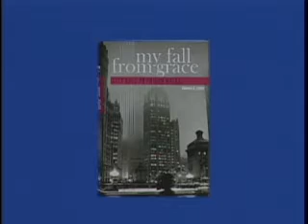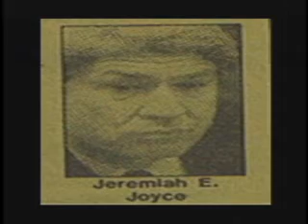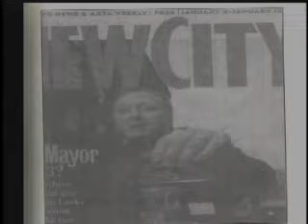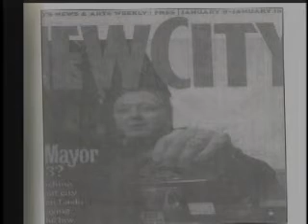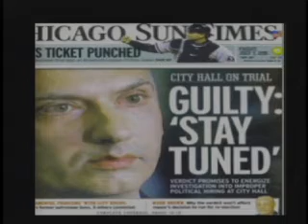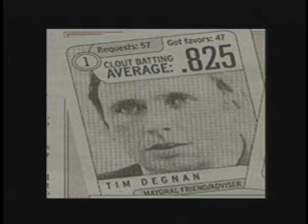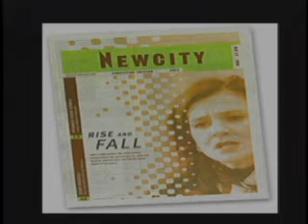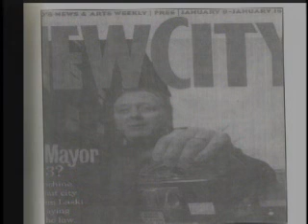Jim Laski My Fall From Grace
Frank Avila interviews former Chicago Alderman/City Clerk Jim Laski.

dead people voted

Absentee ballots changed. Petitions were round-tabled. Who was involved in the “Hired Truck" scandal? How much did Daley know? But most importantly, did someone in City Hall help the Feds get Laski? After becoming City Clerk, the second-highest ranking elected position in Chicago, he helped a friend make hundreds of thousands of dollars. That same friend, as he learned on September 18, 2005, had worn a wire and carried a hidden camera for the FBI. This betrayal led to Laski’s ultimately being sentenced to a West Virginia federal prison on September 11, 2006, and to a confrontational and controversial drug program. All in all, over forty people were indicted in the “Hired Truck Program" scandal, and five, including Laski, sent to federal prison. This is the story of one unfortunate man’s fall from grace.
jeff was very frank and straight-forward

He came right out and said, “Jim, your political career is over. You’ve done a lot of good things in office and you probably could have been Mayor some day, but it’s done now.” I didn’t know what to say; I felt as if I’d just gotten a cold shower...At that point, the reality finallly hit home: no matter what, I was going to prison.
my fall from grace

City Hall to Prison Walls is the story of James J. Laski, Jr., former Chicago City Clerk, and his fall from the second-highest elected position in the city to his incarceration in a West Virginia federal prison for his role in the infamous Hired Truck Program scandal. It is the story of big city politics, betrayal at both political and personal levels, and the dehumanization of federal prison and its drug and rehabilitation program. This book takes readers where many have never been before: literally behind City Hall walls and prison gates, to tell a truly inspiring tale of success, downfall, faith, and survival.